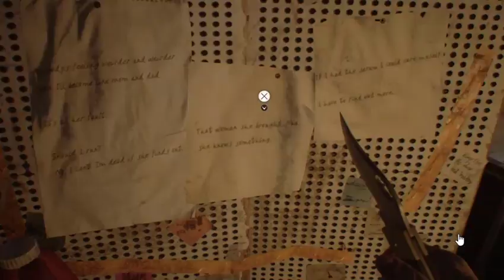Resident Evil 7 - Capitulo 4 - Patio - 6 Save! - Guia Completa.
S epone un pokito  MAS TRETRICO!

◥◣◥◣◥◣◥◣◥◣◥◣ valentikary ◥◣◥◣◥◣◥◣◥◣◥◣

◥◣◥◣◥◣◥◣◥◣◥◣ tokyoanimation ◥◣◥◣◥◣◥◣◥◣◥◣

◥◣◥◣◥◣◥◣◥◣ Metal Gear Noticias ◥◣◥◣◥◣◥◣◥◣◥◣

◥◣◥◣◥◣◥◣◥◣ Videojuegos para Gamers ◥◣◥◣◥◣◥◣◥◣

◥◣◥◣◥◣◥◣◥◣◥◣ Mis Blogs ◥◣◥◣◥◣◥◣◥◣◥◣

Ti

Este no es un resident, solo tiene el nombre, pero si tuviese su  saga independiente es bueno...